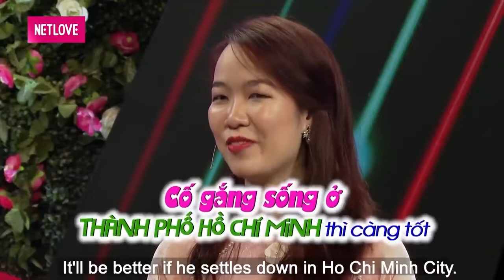Gái Xinh HỤT HẪNG Ra Mặt Chứng Kiến MÀN LẬT MẶT Giả Trân Của Nhà Trai